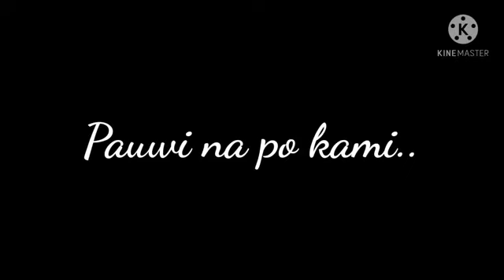Brgy. San Jose Catarman, Northern Samar.